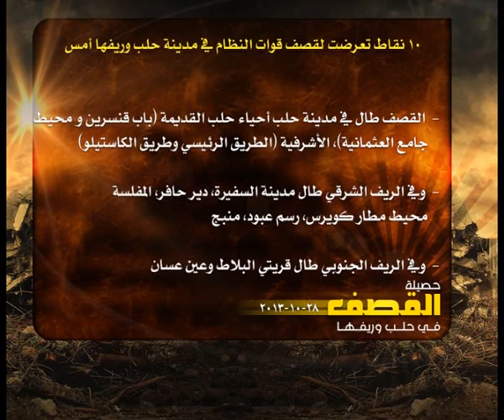حصيلة القصف في حلب 28 10 2013